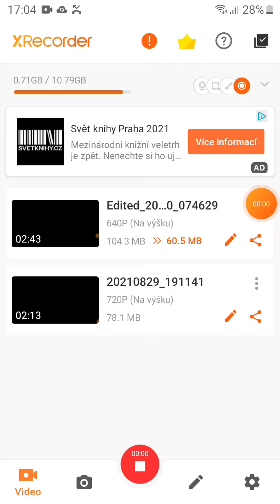Kamarád mi to skazil.